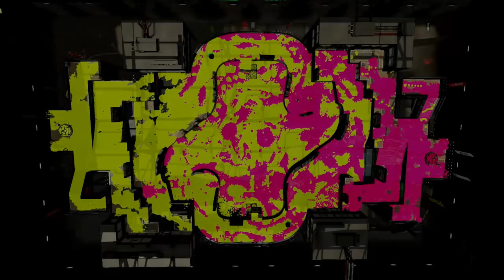新サブ『炭酸ボム』を使っている動画を入手しました。【スプラトゥーン２】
【引退するのはまだ早い】任天堂オンライン化が開始されたけど、まだ無料でスプラトゥーンできるぞｗｗｗ